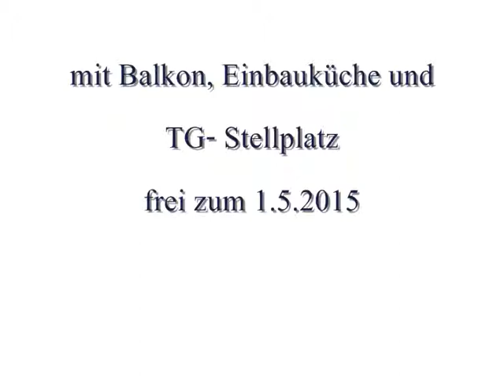Schöne 2- Zimmer- Mietwohnung in Wernau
Schöne 2-Zimmer- Mietwohnung in Wernau, Bedarfsausweis, 105 kWh, Gas, BJ 1999